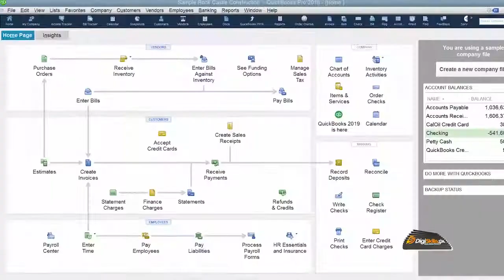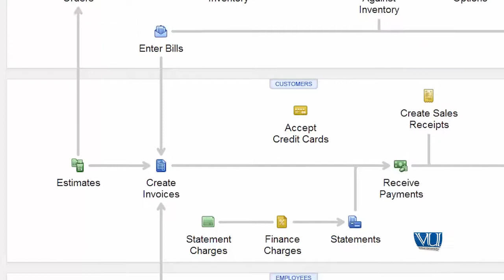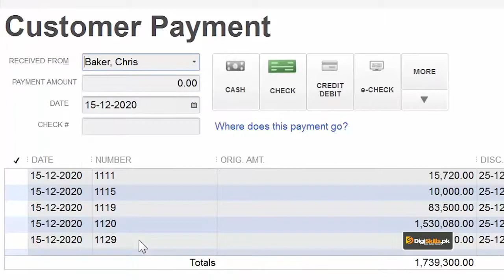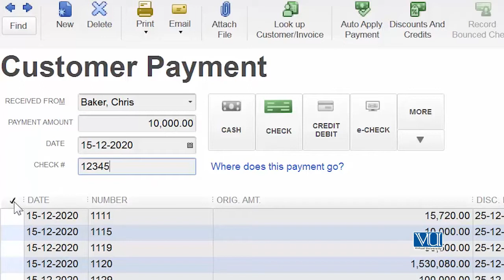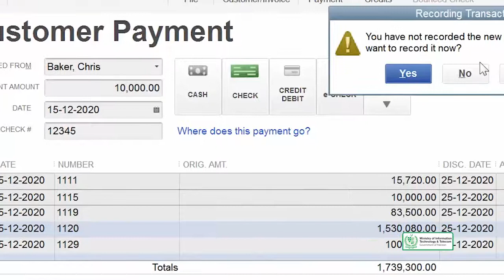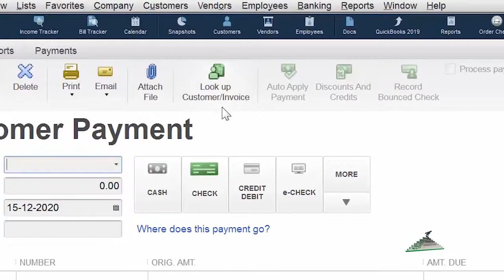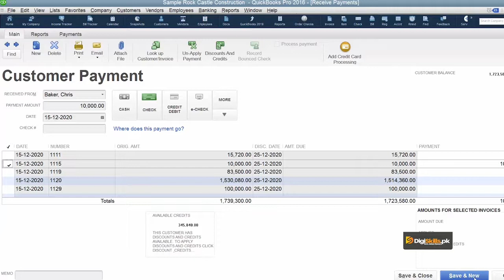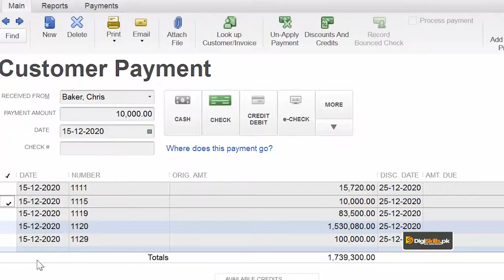Accounts Receivable and Customer Payments | How To Search and Find A Customer’s Outstanding